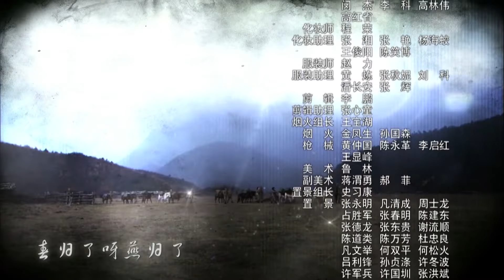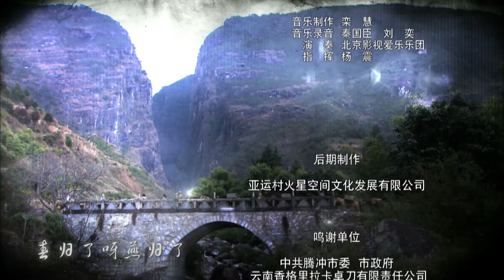【抗日剧】《虎狼支队》08 | 一支神秘队伍深入山区克服重重围攻，英勇战斗打乱敌军阵脚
《虎狼支队》以中国远征军出征缅甸抗日为背景，讲述了一支国共两党组成的神秘马帮克服重重围攻，打乱日军的阵脚，为中国远征军输送物资促进抗日战争胜利的故事。1942年底，日寇和中国军队在云南进行了一次激烈战斗，中国军队伤亡惨重，两三千人被困大山中，急需补给和救援。 在抗日民族统一战线的旗帜下，共产党派精兵强将和国民党联合组织了一支神秘的马帮，运送救援物资。游击专家、共产党人康剑临危受命，从部队里挑选了自己的几名战士，找到熟悉路程的马帮头高望奎，组成一支马帮队伍，一起深入云南的崇山峻岭，寻找被困的中国军队。几经坎坷、克服日军及其特务的重重围攻，康剑终于带领马帮完成任务，挖出特务“真神”，保全中国军队的数千生命。